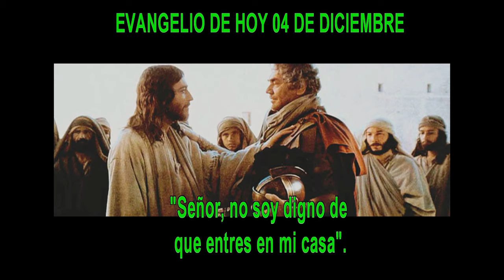EVANGELIO DE HOY 04 DICIEMBRE hd